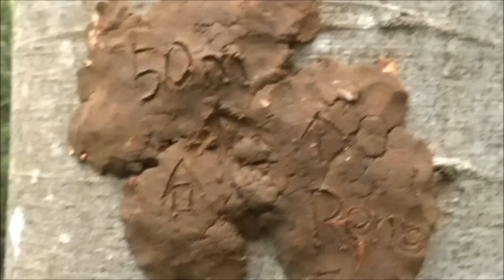Fährten lesen / Spuren legen / Überlebenstraining / Teil 2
Spurensuche Schwierigkeitsstufe 2 von 3.